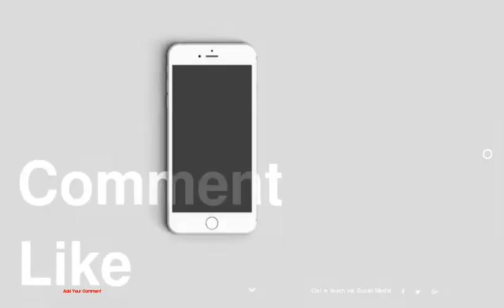Unusual Layout Revealed by Modern Casa 2V in Ecuador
be creativo
1 :
2 :
3 :
4 :
5 :
6 :
7 :
8 :
9 :
10 :
11 :
12 :
13 :
14 :
15 :
16 :
17 :